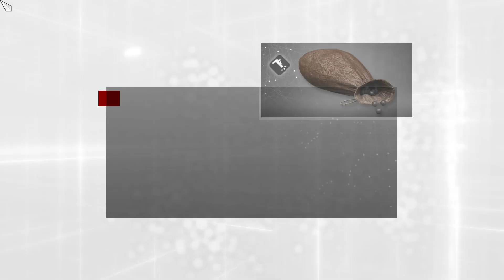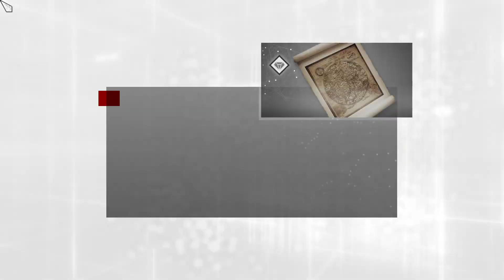Assassins cread Brotherhood | 2as | D9 | Penúltimo directo |2/23